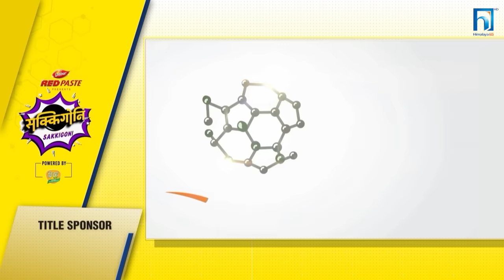Sakkigoni | Comedy Serial | S2 | Episode 66 | Arjun, Kumar, Dipak, Hari, Kamalmani, Chandramukhi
Artists: Aryadeep Acharya, Arjun Ghimire (Padey), Kumar Kattel (Jigri), Sanjita Pandey, Kabiraj Bham, Rashmi Pandey, Kamalmani Nepal (Khupika Bau), Dipak Acharya (Kaku), Sagar Lamsal (Bale), Hari Niraula (Cokroach), Govinda Koirala (Jayante), Madhusudan Pathak (Site Ba), Rashmi Pandey (Makuri), Priyana Acharya (Munni), Sita Devi Ghimire (Chandramukhi), Ram Bhajan Kamat, Purushottam Acharya (Police), Rabi Khanal (Neta) , Bhima Mainali Upreti, Shrijana Adhikari, Sangam Bhandari, Binod Shrestha,Saroj Kuwar, Gopal lama, Nimesh Guragai

Cinematographer: Gokul Adhikari
Editor: Rajendra Manandhar
Chief Ad: Hari Niraula
Poster: Rajendra Manandhar
Light Management: Krishna Parajuli,Rajan Subedi, Raju lama, Bijaya Urau
Sound Management: Nimesh Guragain
Helper: Subas lakantri
Production Manager: Saroj Kunwar
Equipment Management: J.P.T. Creation Pvt. Ltd., Rudra Gurung,
Makeup: Bikram Gautam, Rakesh Ranapal
Transportation: Bishal Puri, Krishna Shreshta
Kitchen Management: Anish Kunwar
Title Song: Prakash Ghimire "Punja"
Music/Vocal: Sugam Pokharel
Music Arrangement: B.B. Anuragi
Recordist: Kamal Thapa
Mixing: Shyam Shwet Rasaily
Studio: Prisma Digital Recording Studio
VFX: Shree Krishna Shrestha
Logo: Vijaya Bashyal, Shree Krishna Shrestha

► Intagram : Teligenz